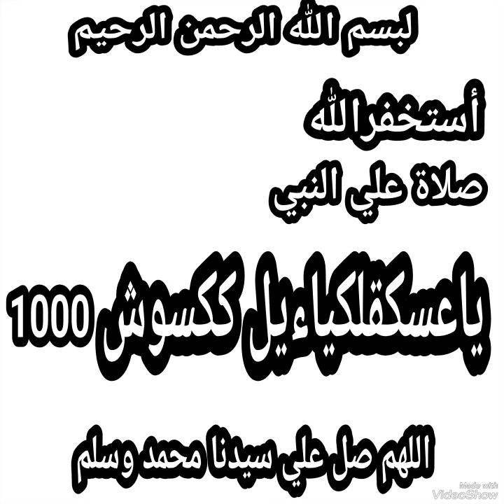GRAND NOM ROUHANIYA POUR LA RICHESSES عسكقلكياءيل ككسوش